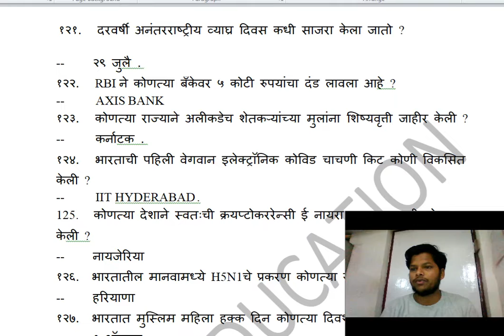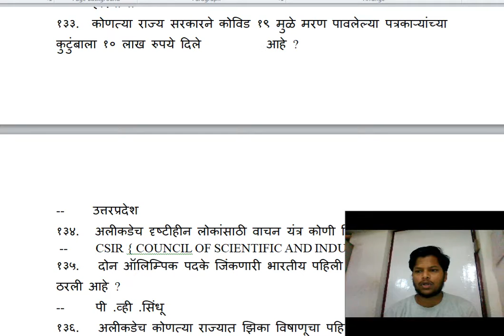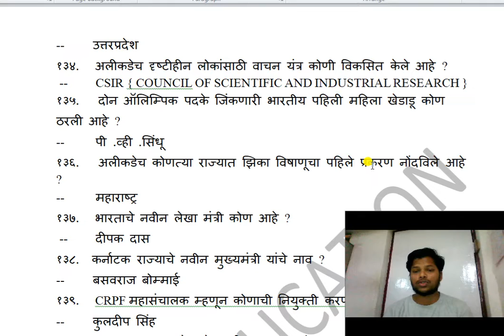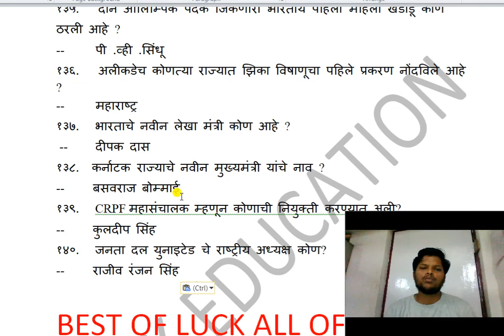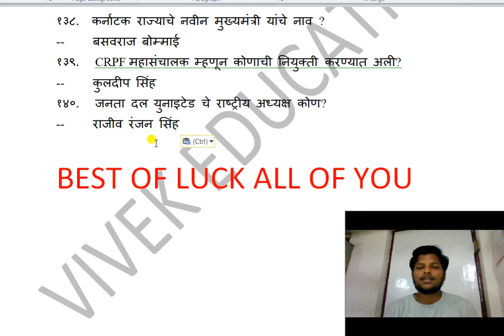current affairs 2 video | 2021| 2022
hello friends,